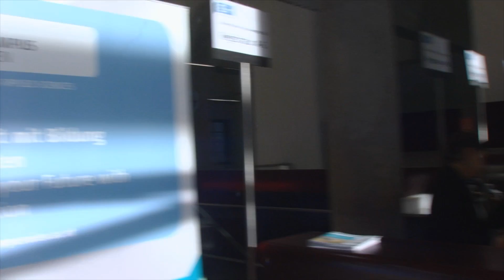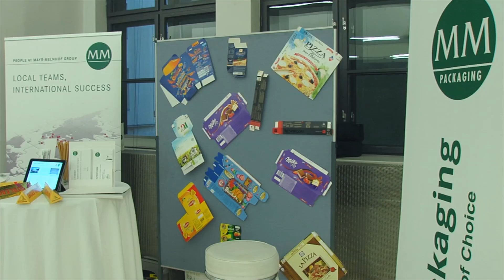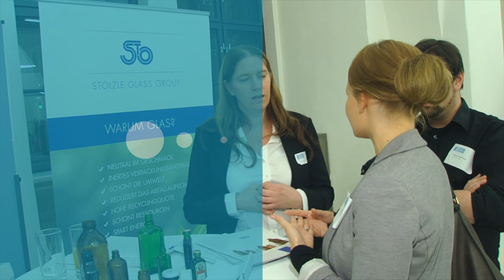Österreichische Verpackungstag 2016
Geht es in den Industrieländern um die Verschwendung von Lebensmitteln, verlieren die Entwicklungsländer 40 Prozent der Lebensmittel wegen Verderbs. Der Österreichische Verpackungstag brachte das globale Thema auf den Tisch: Am 15. November tauschten sich zahlreiche Branchen-VertreterInnen über globale und nationale Dimensionen von nachhaltigen Verpackungslösungen aus.